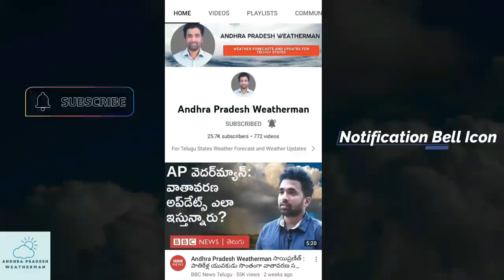మరో ఐదు రోజులు తీవ్రమైన చలి - COLD WAVE WARNING